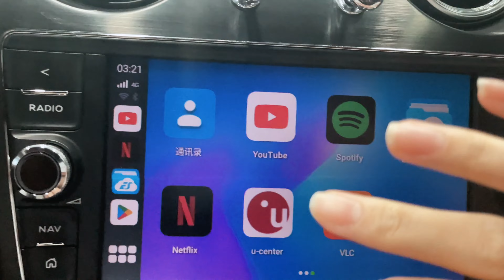Herilary | Using C8 Carplay Ai Box in a Bentley Car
Want to experience using carplay ai box in a Bentley?
Follow this video to see the charm of this box.
With Herilary C8, video playback with AppleCarPlay and Android Auto is possible, and the HDMI output terminal further expands the world of display audio.
✅Support 4G Sim Card / SD Card / HDMI Output
✅Support iPhone / Android Phone
✅Compatible with a wide range of vehicles